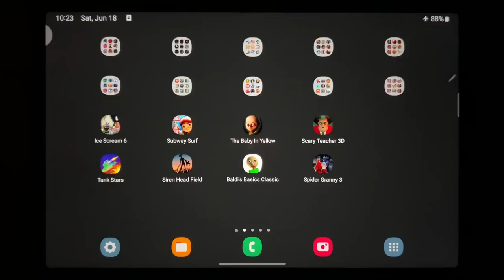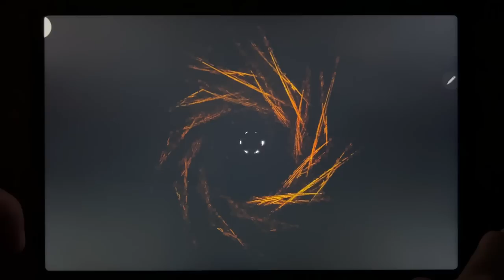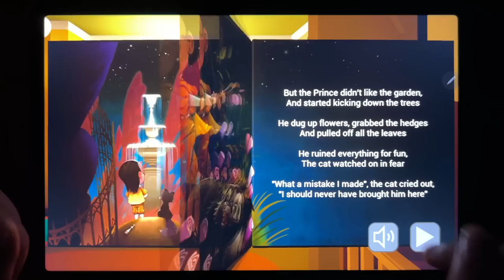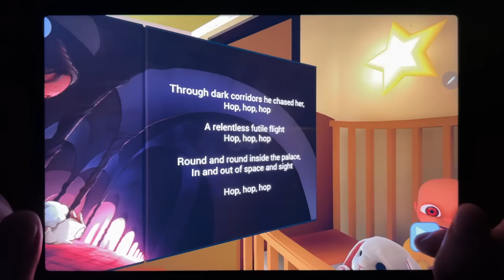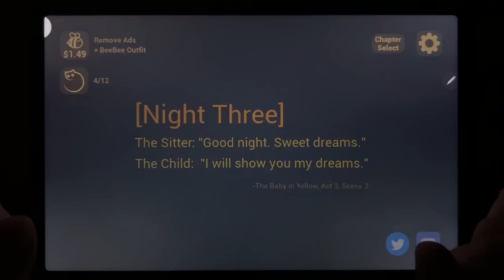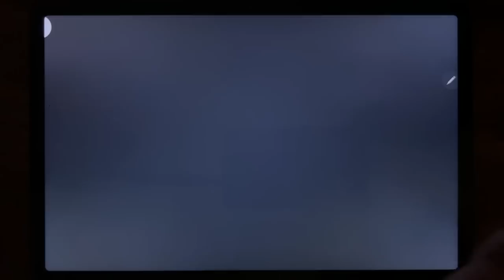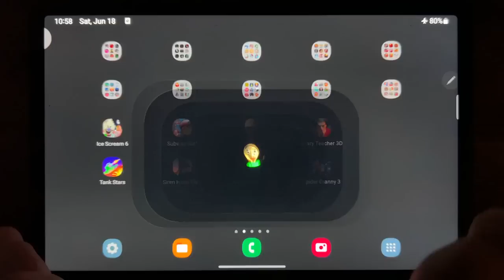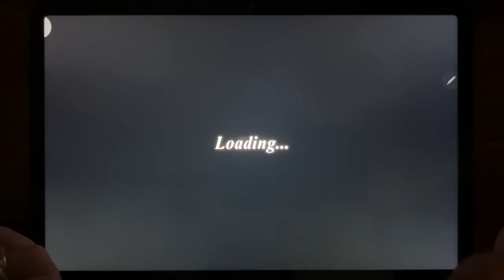Ice Scream 6, Subway Surfers, The baby In Yellow New Update, Scary Teacher 3D, Tank Stars...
Ice Scream 6, Subway Surfers, The baby In Yellow New Update, Scary Teacher 3D, Tank Stars, Siren Head Field, Baldis Basics Classic, Spider Granny 3